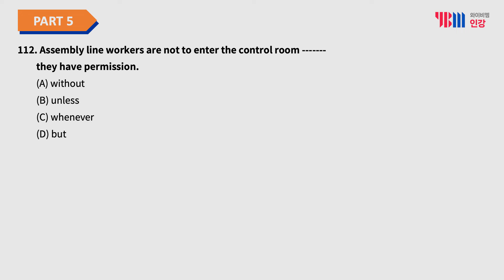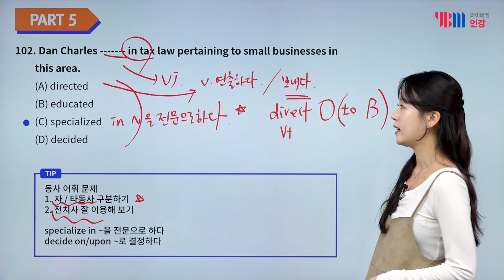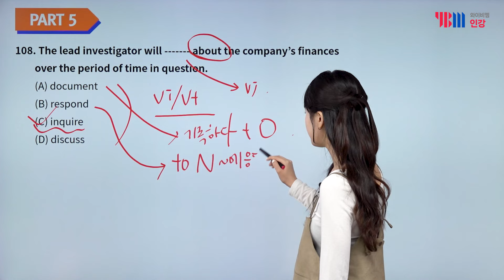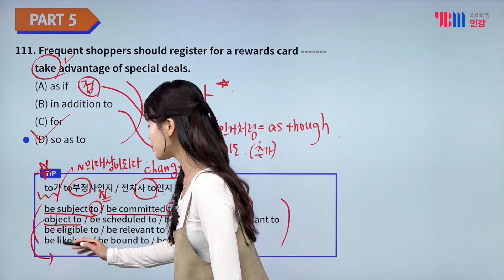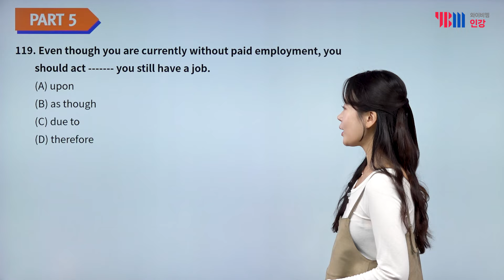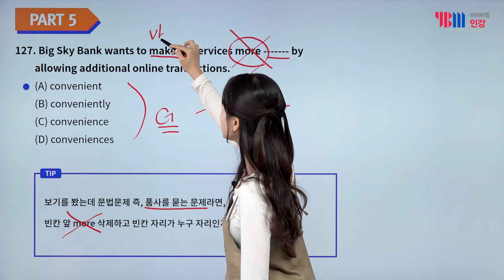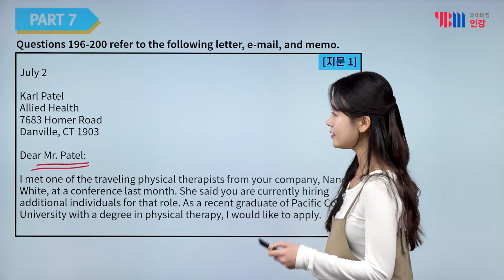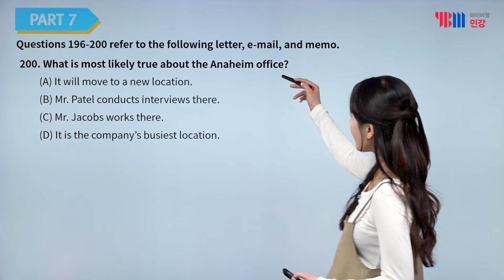[YBM 토익인강] 2024년 11월 토익대비특강 RC_포유토익 이은설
YBM 포유토익 이은설 강사가 공개하는 24년 11월 토익 RC 전략!

1. 보기부터 먼저 보고 문법 / 어휘 문제 성격을 판단한다.
EX) 문법 문제 - more 뒤라고 무조건 형용사인가? NO
     어휘 문제 - 한 문장을 통으로 해석해야만 풀 수 있나? NO

2. Collocations 하나를 외워두면, 무수한 응용 문장 생성이 가능하다.
EX 1) comprehensive training 이 가능하다면, comprehensively train도 가능
EX 2) thorough + (safety) check / inspection / investigation / examination / knowledge / familiarity
profitable(lucrative) + deal / arrangement / partnership / market / business / company

3. 접전부 품사는 정확하게 파악하고 가자!
EX) access / contribution / dedication / commitment / response / modification / revision / alteration / adjustment + to (전치사)